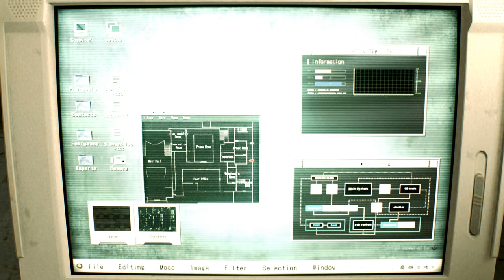Resident Evil 2 Remake Claire Hot Leopard bikini /Biohazard 2 mod [4K]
support